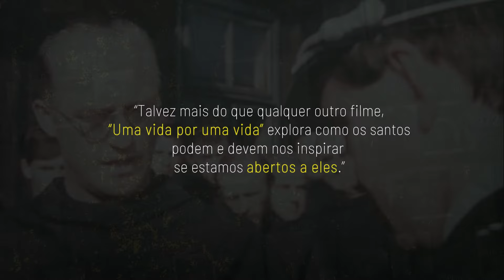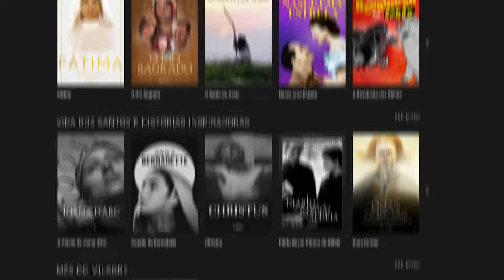São Maximiliano Kolbe no filme "Uma vida por uma vida"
"Uma vida por uma vida" é um dos filmes que você deveria ver nesta quaresma! Disponível na Lumine

Mais do que filmes e séries. Uma plataforma para quem busca sentido e beleza através do cinema e das artes. Assine a Lumine e tenha acesso a todo nosso catálogo de filmes, séries e conteúdos exclusivos

1. CONTEÚDO SELECIONADO: Selecionamos conteúdos que são relevantes e confiáveis para serem vistos em família ou com os amigos.
2. NOVIDADES TODO MÊS: Todo mês entram novos conteúdos em nosso catálogo para você usufruir com seus amigos e família.
3. IMERSÃO NOS FILMES: Além dos filmes e séries, produzimos materiais exclusivos para assinantes com exercícios e leituras de aprofundamento e imersão nos conteúdos.